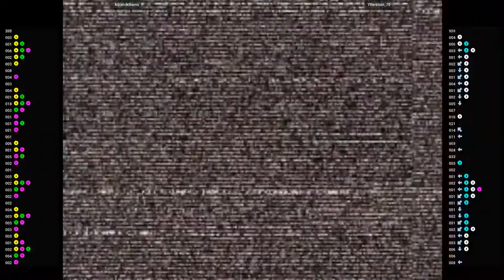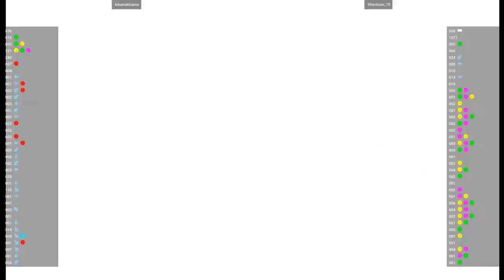CVS2 🕹 kibamikibamu VS Ytterbium_70